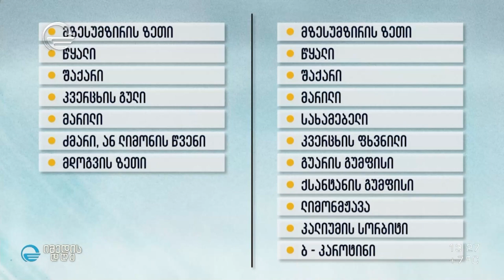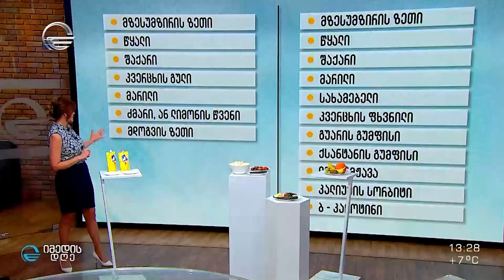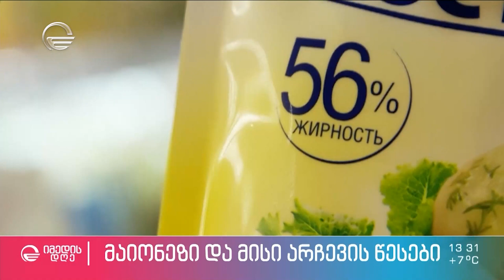რომელი მაიონეზია საუკეთესო - რა შემთხვევაში შეიძლება გახდეს მაიონეზი საშიში ჯანმრთელობისთვის